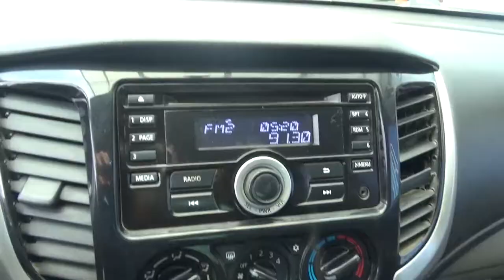Mitsubishi / L200 / 2016 - GH045824